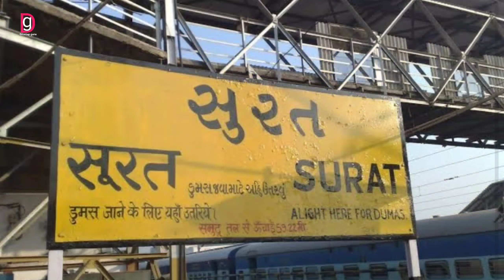पिट लाइन बनकर तैयार, अब नया ट्रेन चलने का रास्ता साफ हो गया